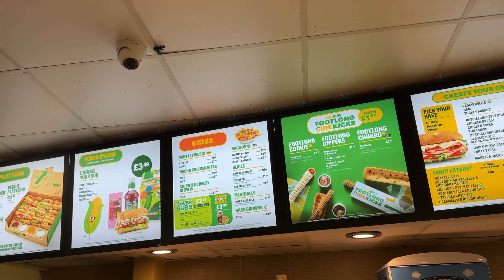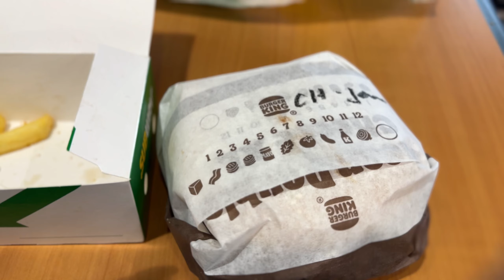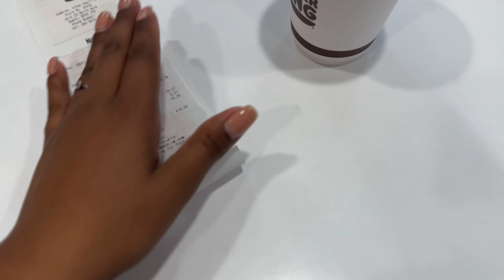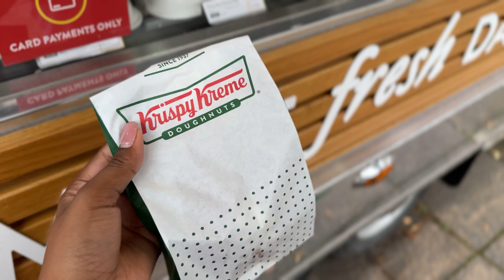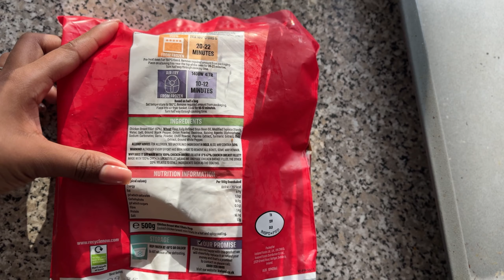Weekly Vlog: Subway Review | Shopping | Homeware | Finally undid my hair | Ruth K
Heeyyy Guys, I hope you are good.

Welcome or welcome back babe.

We did quite a bit together in this Vlog, it actually felt like we were together.

I finally got rid of those braids 😂 but my hair is worse lol.

We went to look for furniture just to know where we can get what omce we move.

Not me choosing Subway over Burger King tlhe 🙄😂
What a time to be a Motswana bathong 😭

Let me leave it here so that you indulge 💋

I hope you enjoyed watching bestie and did not skip the ads